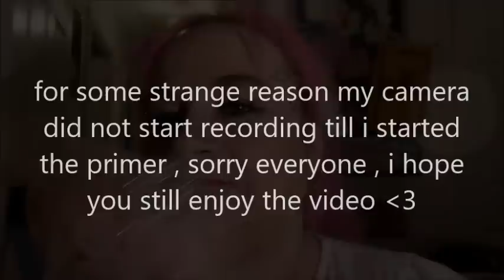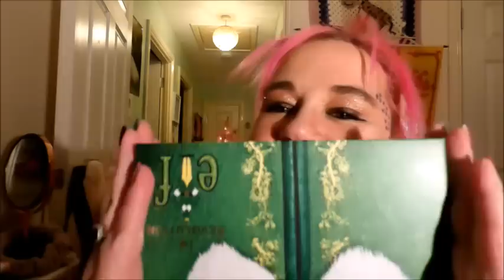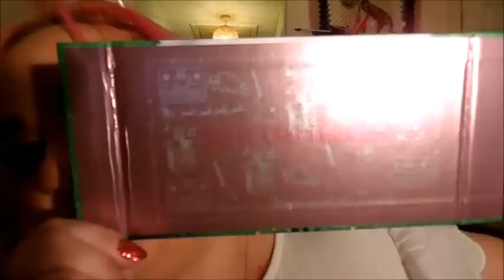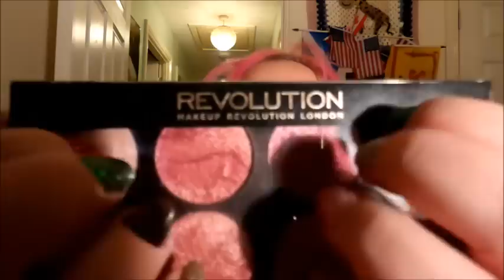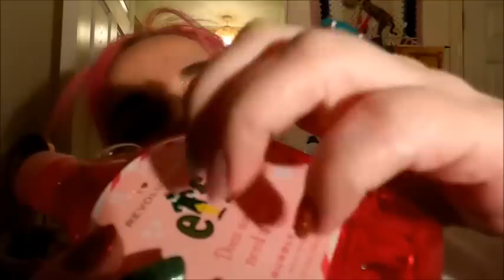❄️ ASMR Elf Makeup 🧝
❄️ Hello my beautiful little berries , in this ASMR video i use one of the Elf palettes from makeup revolution , i hope you enjoy the video , thank you soooo much for watching and i send all my love and hugs xxxxxx

wish list